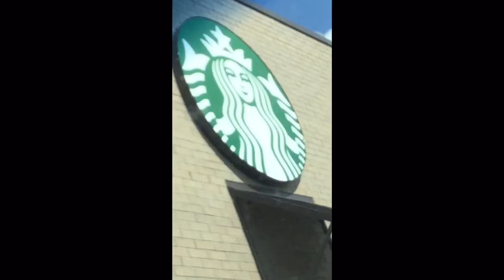Vlog#2 // back to school shopping!!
See y'all next week byeeee!!!
-kÿłîe :)